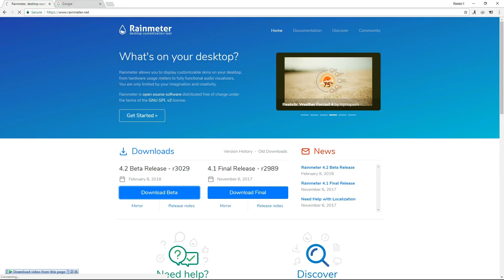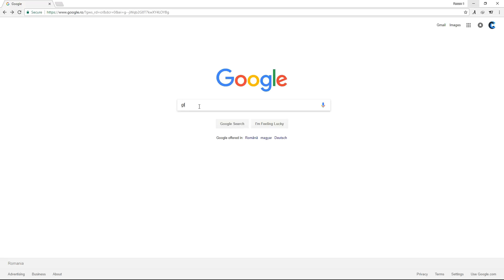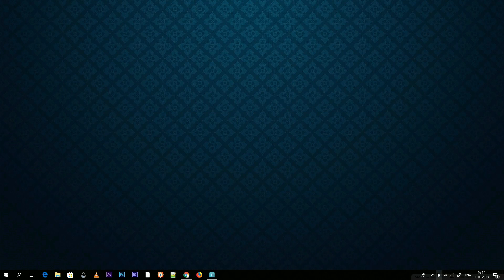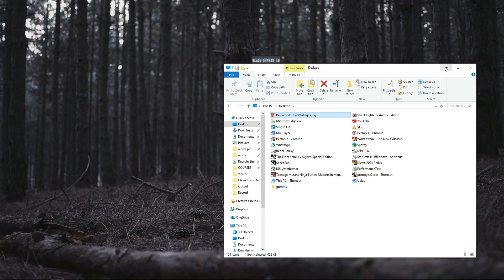Make windows look better...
I decided to make this tutorial after i saw this new rainmeter skin 2018, it features a glass display in the forest